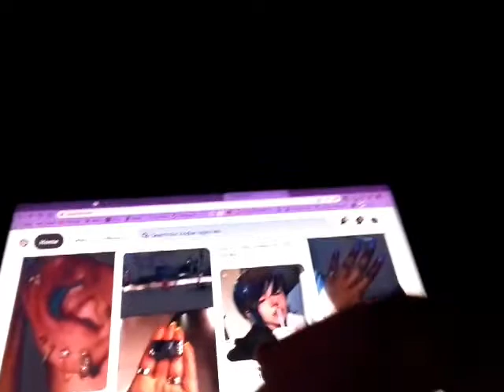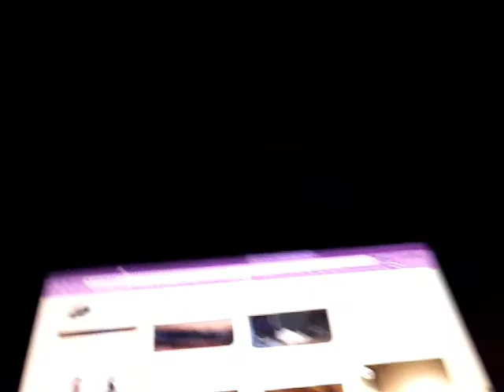Watch me do nothing at 3 AM...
Luv yall💞